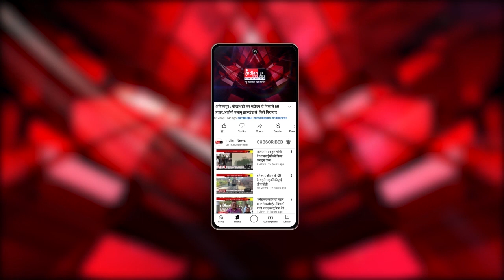Raipur : CG में तापमान में 2 से 3 डिग्री की गिरावट, कई जिलों में हलकी बूंदाबांदी की संभावना।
Our Links